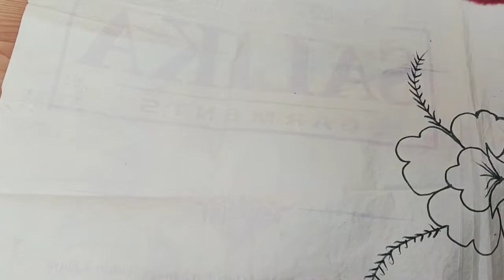Simple Bedsheet Flower Design Draw Tutorial| Latti wala Phool,For Jhaar Paint, Bhara wala Painting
Doston iss video me mene chadar k kinari ka  latest design draw kr k bataya h. iss design pr aap painting aur Filling embroidery kr k apne bedsheets ko bhut khubsurat bana sakte hain .
.HOW TO DRAW PAINTING FLOWER DESIGN
Beautiful Flower Drawing Tutorial | Takiya ka Painting Design
. चादर पेंट करने का लिंक 👇
.flora Flower Chadar paint kaise kre👇